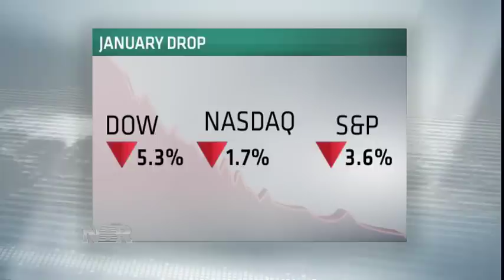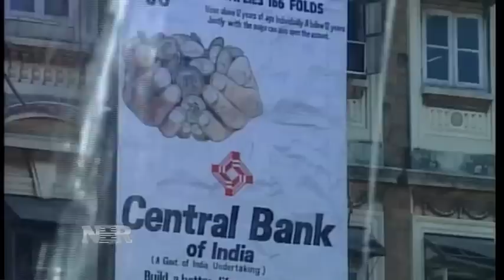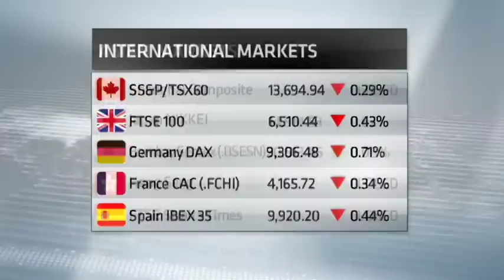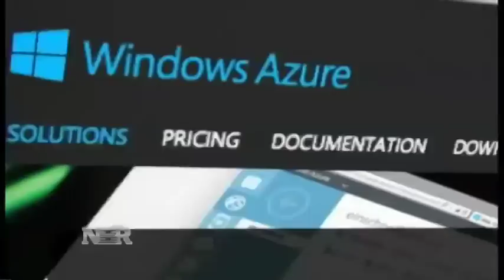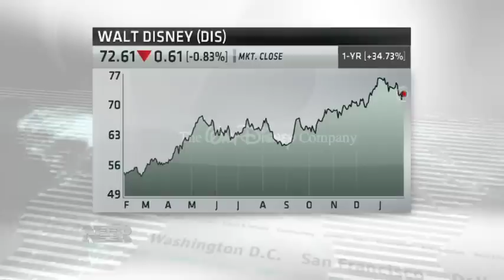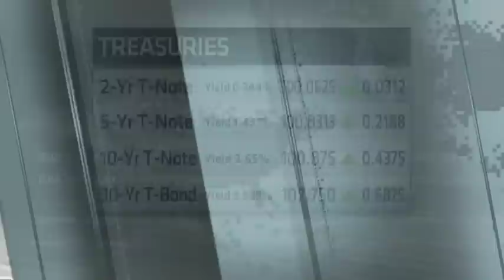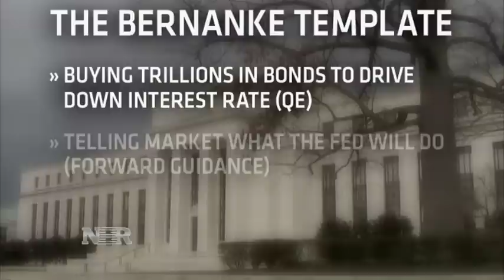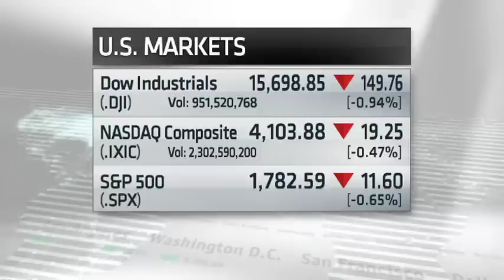Nightly Business Report -- January 31, 2014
Tonight on Nightly Business Report, a volatile day for the stock market. Should investors expect these big swings to continue and for how long?
And, why is WalMart, the world's largest retailer, warning its profits won't be as strong as once expected?